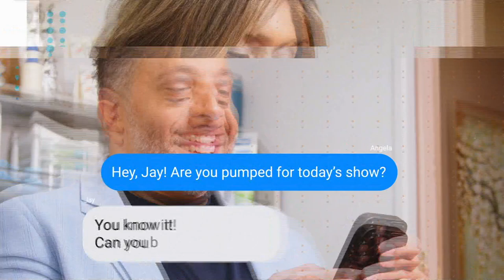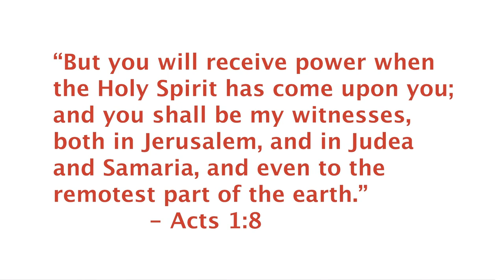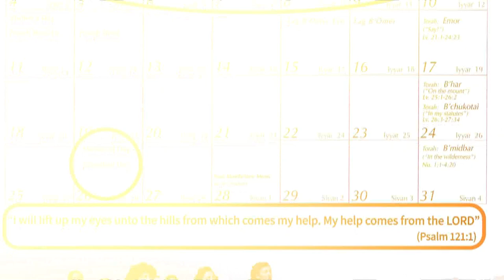Unscripted Faith: Be Bold!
Tyler Feller and Matt Geppert join Jay and Angela as we push past fear and doubt, looking to God for the victory!

It's Unscripted Faith, where Curious Christians dive into Conversation!